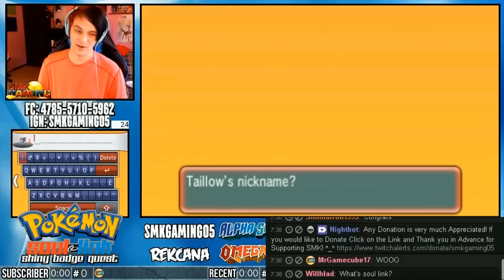Pokemon ORAS Soul Link Shiny Badge Quest w/ Rekcana - Ep01 "First Shiny Pokemon"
Welcome Everyone to The Pokemon ORAS Soul Link Shiny Badge Quest with my CoHost Rekcana!

These Videos are "Highlights" From Twitch LIVE Streams of the Soul Link. This Seris is NOT Recorded!

The Rule Set for the Pokemon ORAS Soul Link Shiny Badge Quest are as Followed!

1) This Series only Happens on Live Streams! You Can Watch the Soul Link Every Friday at 7pm CST on Twitch.tv/smkgaming05 & Twitch.tv/rekcana

2) Be Sure to Follow Both Smkgaming05 & Rekcana on Twitch because we Try to do 1-2 Streams of the Soul Link Every Week But you can Always Expect to see a Streamfor the Soul Link Every Friday. The Extra Day happens when Rekcana and Myself have The Extra Time During the week that works best for both of us!

3) Each Player must Catch the First Pokemon Encountered on Every Route.

4) All Captured Pokemon Must be Nicknamed

5) If the Pokemon Faints, it is Classed as "Dead" and Must Remain in the PC for the Duration of the Game.

6) Every Pokemon Caught is "Soul Linked" to the other Pokemon. IF One of the Soul Linked Pokemon Faints, its Soul Partner is also deemed Fainted and Shares the Same Fate.

7) Gender Clause is in Affect. Soul Linked Pokemon Must be Opposite Gender except for Shiny Pokemon.

8) Species Clause is in Affect, this means that Both Players may Not Share the Same Pokemon and the Player is able to Re-encounter another Pokemon. When it Comes to Shiny Pokemon
this Ruled is Void Because we have No Control over Which Pokemon we will Find Shiny.

9) Each Player Must Encounter a Shiny Pokemon Before Every Gym, these take Priority over Any Regular Pokemon. Shiny Pokemon CAN NOT be Placed in the PC at Any Time. They can ONLY be
Placed in the PC if the Shiny Pokemon Faints During Battle.

10) Shiny Pokemon are Classed as "Elite" Pokemon, this means they can Use Held Items and Learn TM's.

MAKE SURE YOU ARE FOLLOWING REKCANA!

Looking for a "Gaming Youtube Partnership?"

How to get the OVAL CHARM & SHINY CHARM in Pokemon X/Y & Pokemon Omega Ruby and Alpha Sapphire